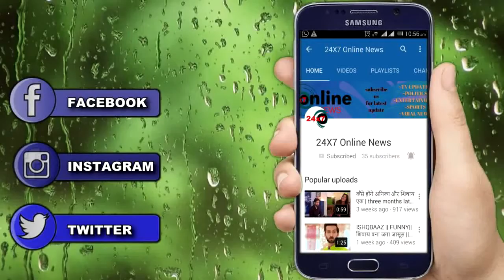शादी की रात “VARUN” NATASHA को मिली बुरी खबर , मंडप में हुआ बड़ा तमाशा